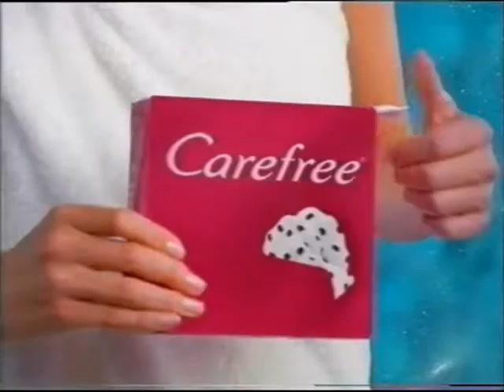Sat1, Werbeblock & Programmtrailer, 1996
Ihr könnt mich unterstützen, wenn Ihr wollt